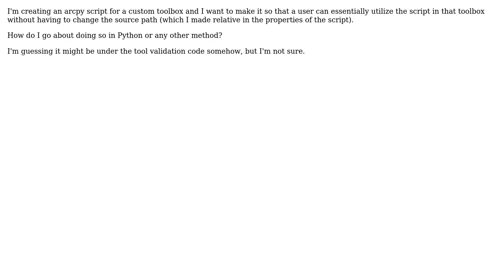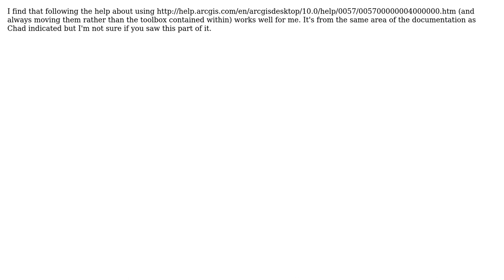GIS: Automating relative filepath when adding new toolbox to arcmap catalog? (2 Solutions!!)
GIS: Automating relative filepath when adding new toolbox to arcmap catalog?

With thanks & praise to God, and with thanks to the many people who have made this project possible! | Content (except music & images) licensed under CC BY-SA | Music | Images & others | With thanks to user PolyGeo user Nightvein user Kazuhito user Chad Cooper and the Stack Exchange Network Trademarks are property of their respective owners. You are responsible for your own actions.